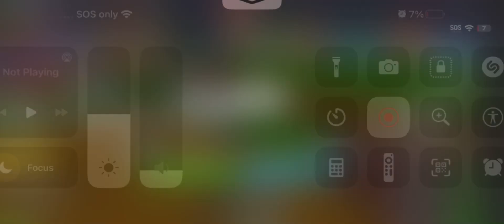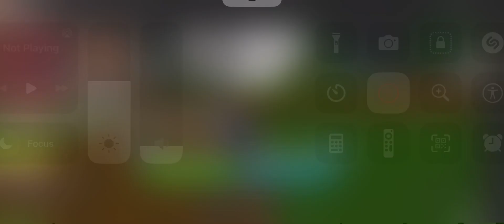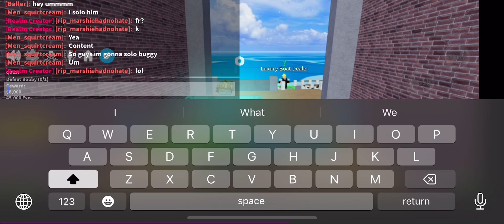Noob to Pro part 1 (blox fruit)